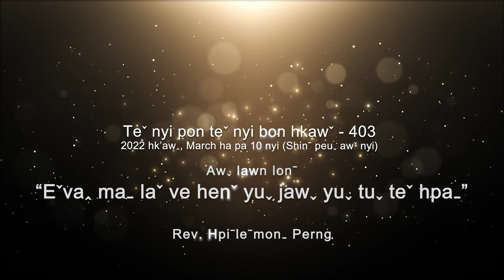Teˇ nyi pon teˇ nyi bon hkawˇ 403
✝️ Awˬ lawn lonˉ - "EˇVAꞈ GEH LO G'A MAWˬ VE HENˇ YUˬ JAWˬ YUˬ TUˬ TEˇ HPAˍ"